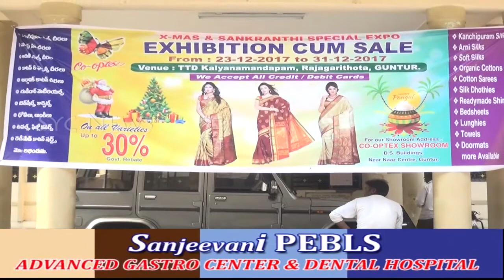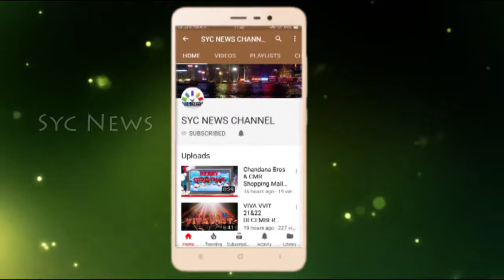23-12-2017 Guntur News Roundup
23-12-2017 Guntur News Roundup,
1.47 th state meeting of AISF
2. Anti Polio Rally By Rotary Club in guntur
3. Co-Optech cheneta Exhibition Cum Sale in guntur